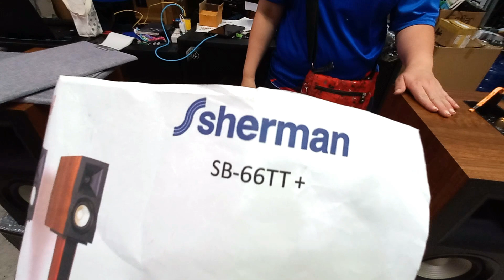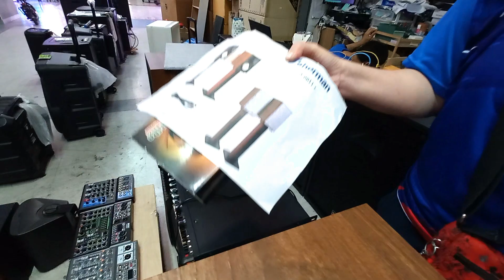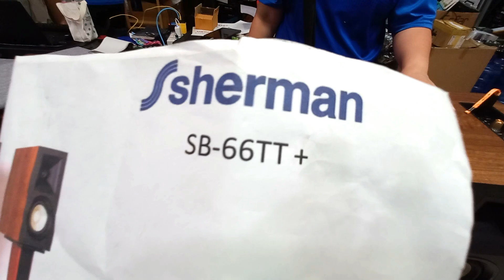ต้องฟังเสียง ลำโพง สวย ดูดี เสียงดีมาก ราคาสบายกระเป๋า Sherman SB-66TT+ ได้ฐานด้วย @E-Mart เซียร์ฯ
dadmom

สนใจลำโพงชุดไหน ลองโทรไปสอบถามได้ครับ
สามารถรับชมรีวิว ลำโพง แต่ละรุ่น ได้นะครับ
Youtube ช่อง E-Mart : ร้านอีมาร์ท เซียร์รังสิต
E-Mart เซียร์รังสิต  ชั้น G ห้อง GC 049 (โซนด้านหลัง)
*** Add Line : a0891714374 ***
*** Add Line : @emart ***

ลำโพงกลางแจ้ง / อี-มาร์ท E-Mart เซียร์รังสิต